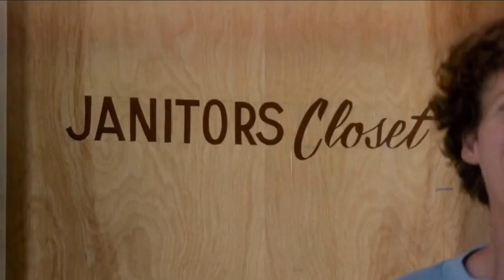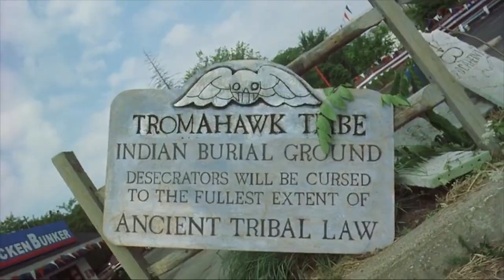LLOYD-K - BY EXTRA KOOL/CHAZ KANGAS - OFFICIAL TROMA MUSIC VIDEO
A music video edited by Shannon Wallen for Lloyd Kaufman president of Troma entertainmnet. Tromanow shakespearesshitstorm watch.troma.com